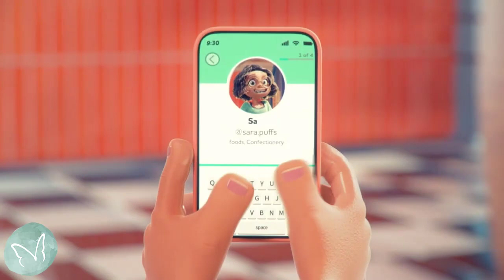Bsset online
This commercial was directed by Alireza Mirhadi
ordered by our lovely client Bssetonline